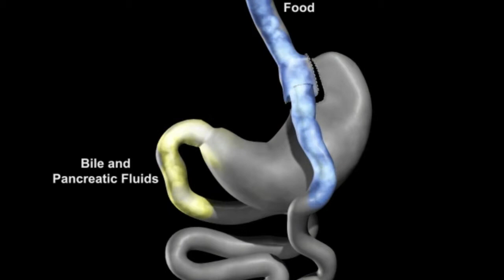Dr. Benjamin Shadle of Sacramento, CA, discusses Gastric Bypass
Bariatric surgeon, Dr. Benjamin Shadle, discusses the Roux-en-Y Gastric Bypass including how the surgery is performed, who is a good candidate, and the health benefits of the surgery in terms of weight loss and remission rates for diabetes, hypertension, and hyperlipidemia.